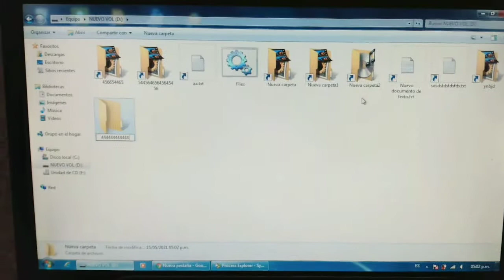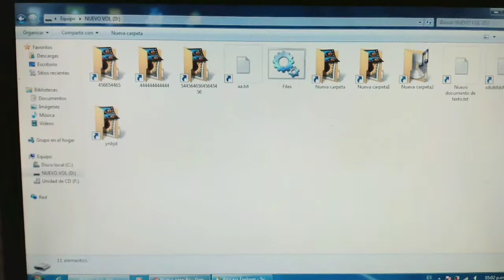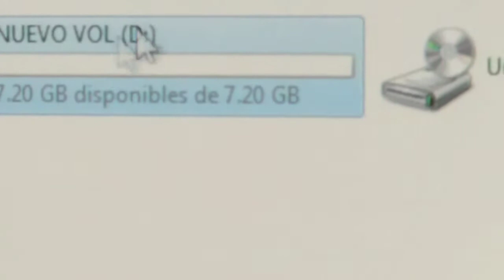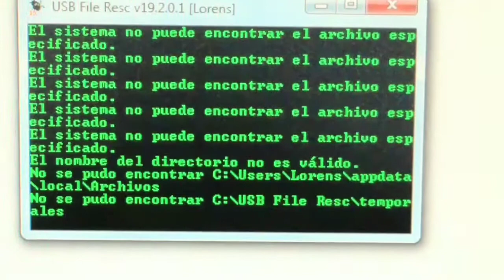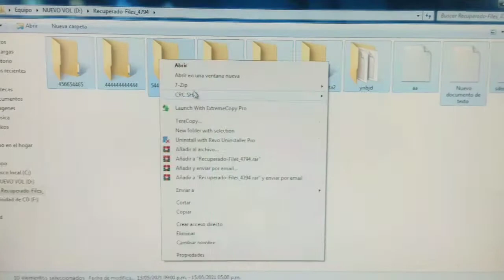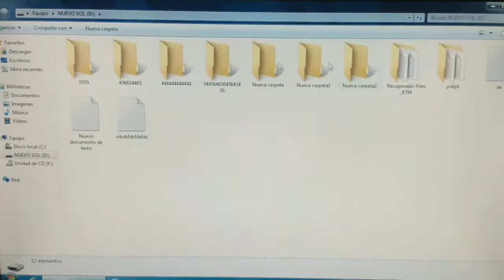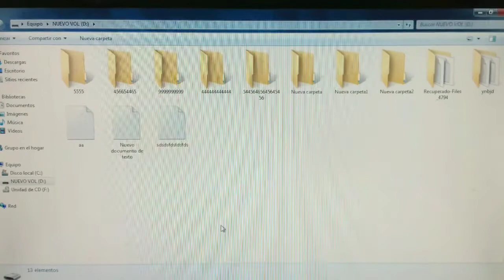Eliminar Virus del Acceso Directo - "Files.bat" - (► Mayo 2021) [► USB File Resc]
Mayo 2021: USB File Resc v19.2.0.1
Eliminar el Virus del Acceso Directo, aquel que crea el archivo "Files.bat" y bloquea el MSCONFIG y REGEDIT. 2021

=== === === Descargas === === ===
Necesitas Descargar el programa:
USB File Resc v19.2.0.1

¿Alguna duda? Contacta al soporte de USB File Resc.
Puedes también mandarnos un Inbox a la página de facebook o a los correos.

=== === === Acerca De... === === ===
USB File RESC es un programa creado por mí, 100% gratuito y funcional, no necesita instalarse de otros complementos para poder funcionar ya que el programa utiliza el sistema de comandos básico (CMD o el Batch).
Las versiones de USB File RESC son pequeñas modificaciones que se arreglan o se le implementan para un mejor funcionamiento o mejores usos. Cada Día salen nuevos virus, y estoy dispuesto a averiguar como matar al virus de una manera fácil y sencilla. Solo necesito que contactes conmigo para poder estudiar el virus y obtener nuevos resultados.

TAG Extras:
* la velocidad de 400%es comparada contra los programas USB Show y el attrib /s /d -r-r-r.
* La compatibilidad para vacunar los USB es compatible con todas las versiones de windows. Pero para desinfectar el equipo solo es compatible con windows 7 y 8.

USB
usb infectado
usb dañado
usb virus
usb hardware
usb acceso directo
usb malicioso
usb archivos dañados
usb portavirus
virus acceso directo
virus del acceso directo
virus script
virus daña archivos
virus dañados
virus del bichito
compuadora infectada
mi maquina produce virus
virus de usb
virus del lnk
virus crea lnk
computadora dañada
desinfectar virus lnk
desinfectar usb
desinfectar compu
virus lnk
vacuna contra virus
visual basic script virus
windows 95
windows 98
windows ME
windows 2000
windows xp
windows vista
windows7
windows8
CMD
comandos
base de lotes
programa para eliminar virus